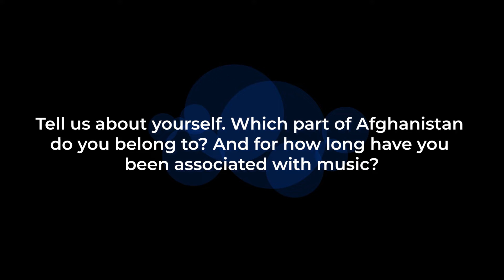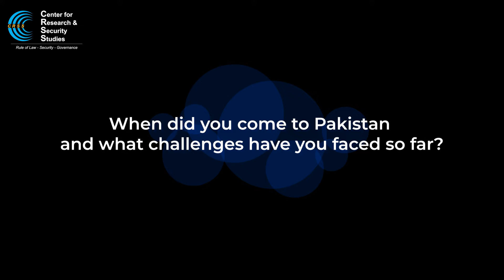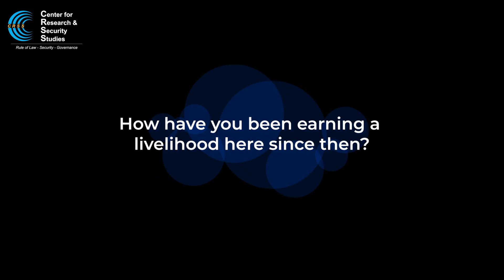Lives of Afghan Musicians After the Taliban Takeover: Musician Himmat Gul speaks to CRSS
How are Afghan musicians holding up since August 15, 2021, the Taliban takeover? Musician Himmat Gul speaks to CRSS on his life as a musician after the takeover, how he came to Pakistan, and how he strives to make both ends meet.